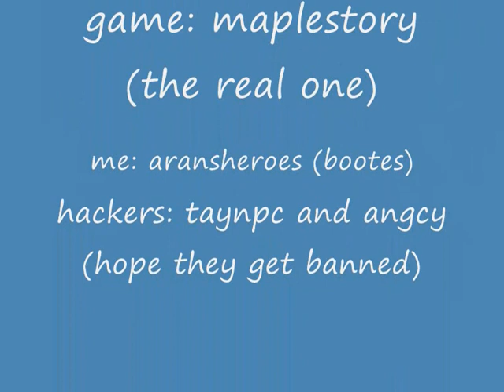Leeching from hackers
lol i was just walking around and saw these 2 hackers.. well i decided to take up a quest and leech from their wz hacking :)
no audio this time.. other than the maplestory sound
this is maplesea not zakurams but play zakms too :)
sure i skipped a little but u know... it took 1min and a half so i shortened it a little